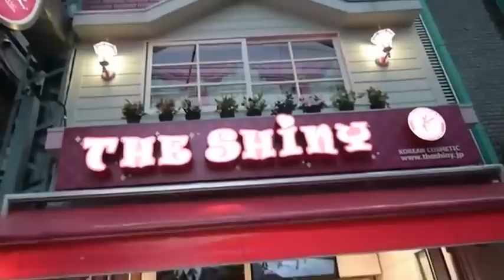〇国征〇国民大行進 2012/8/25 竹島はおねえさんのもの！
2012年8月28日 (火)
一触即発！新大久保の「韓国人は出て行け」デモと、
冷え込む日韓関係　【やじうまテレビ】
もみ合いの後には商品ワゴンが無残な姿に・・

韓国コスメ店のおねいさんと、桜井氏とのやり取りの場面を抜粋しました。
竹島はあたしのもの！と回答して最後にあたしは日本人ですから！　とまで
回答されているおねいさんが、ユーモラスで頭のいい方だなあと・・
これだけですんでいたら、いい動画だったのに、後日談があったとは残念です。

袰川店長さんにとっては災難だと思います。
俺は北海道在住で、在特会さんたちとは何の関係もないが、
韓国に対する政治的な不満はもっている。
袰川店長さんには、日本人として俺は申し訳ない気持ちになりました。
袰川さんはお店をがんばっておられるのに、ほんとうにごめんなさい。

いい店員さんたちで親切だと思うので、
よかったら買い物にいってあげてください